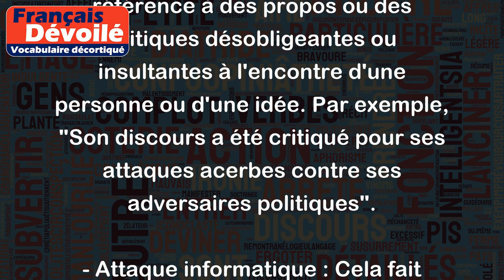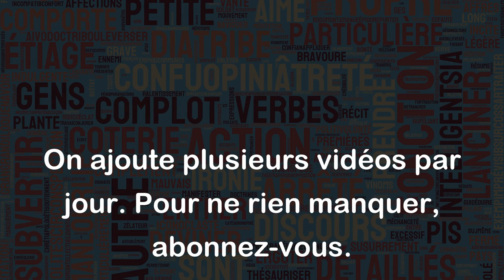Attaque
Le terme "Attaque" peut avoir plusieurs significations selon le contexte. Voici quelques exemples pour illustrer les différents sens de ce mot :
- Attaque physique : Cela fait référence à une agression physique contre une personne ou une entité. Par exemple, "Il a été victime d'une attaque à main armée dans la rue".
- Attaque verbale : Cela fait référence à des propos ou des critiques désobligeantes ou insultantes à l'encontre d'une personne ou d'une idée. Par exemple, "Son discours a été critiqué pour ses attaques acerbes contre ses adversaires politiques".
- Attaque informatique : Cela fait référence à une tentative de pénétrer un système informatique pour en prendre le contrôle ou en voler des informations. Par exemple, "L'entreprise a subi une attaque informatique massive qui a compromis les données de ses clients".
- Attaque sportive : Cela fait référence à une action offensive dans un sport, comme une tentative de marquer un but ou de mettre un adversaire en difficulté. Par exemple, "L'attaquant a tenté une attaque sur le but adverse, mais le gardien a réussi à repousser le ballon".
- Attaque cardiaque : Cela fait référence à une affection médicale qui survient lorsque le flux sanguin vers le muscle cardiaque est bloqué, provoquant une douleur intense dans la poitrine. Par exemple, "Le patient a été hospitalisé après avoir subi une attaque cardiaque".
En résumé, le terme "Attaque" peut avoir plusieurs significations selon le contexte, et il est important de bien comprendre le contexte dans lequel il est utilisé pour en saisir le sens.symbolique.